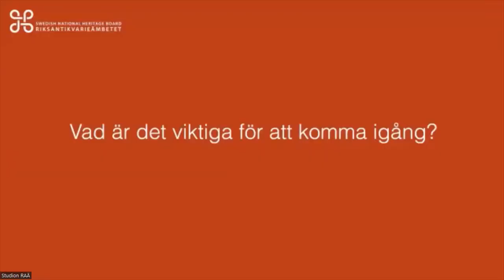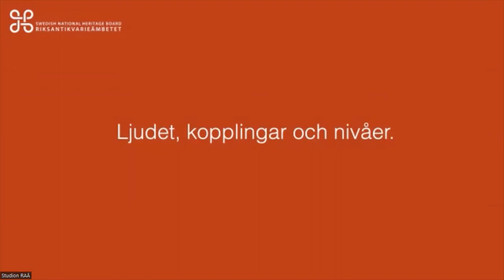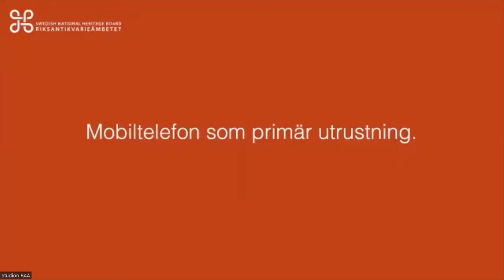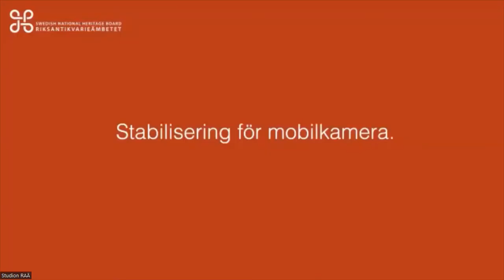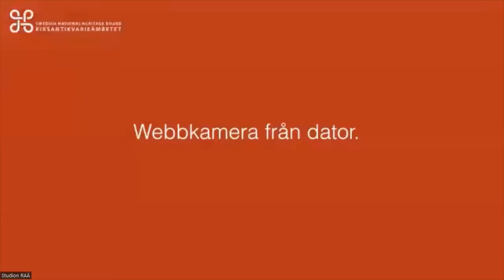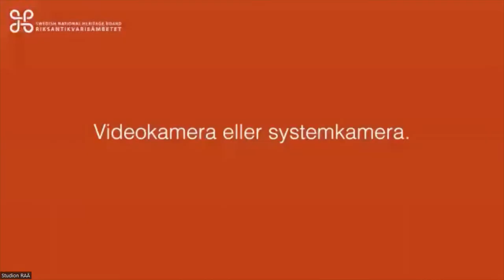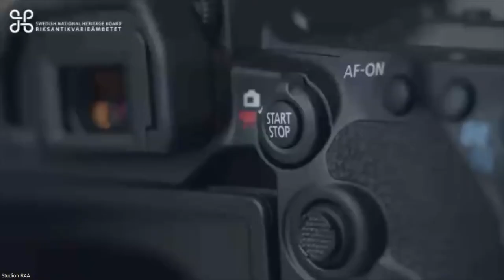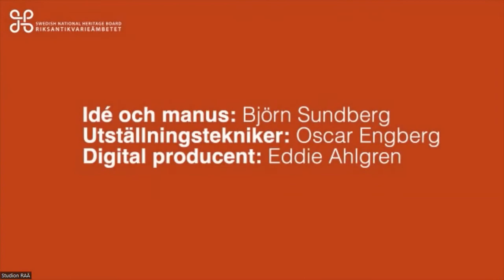Utrustning och teknik vid livesändningar: Så arbetar du med digitala sändningar – del 2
Tänker ni börja livesända och funderar på vilken sorts utrustning som behövs? Eller funderar ni på att utveckla er teknik, kanske rent av bygga en studio?

I det här seminariet visade vi olika uppsättningar för sändning:

    mobiltelefon och mygga
    mobiltelefon, mygga och bildstabilisator
    rigg med dator och webbkamera.

Seminariet är en fortsättning från 7 mars. En inspelning från det tillfället finner du lite längre ner på sidan.